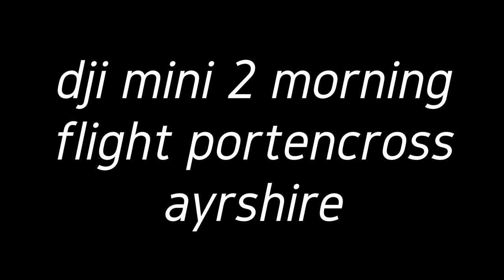dji mini short flight at portencross ayrshire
just out doing some flying with the drones